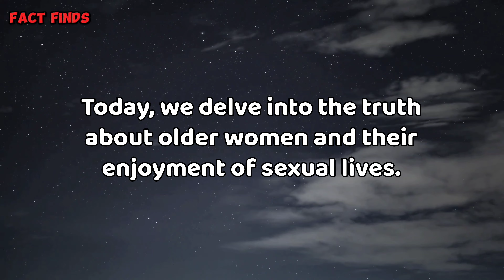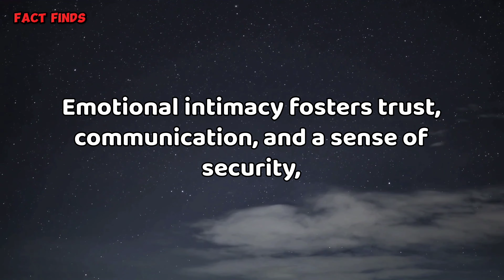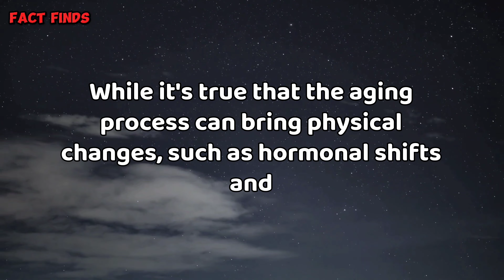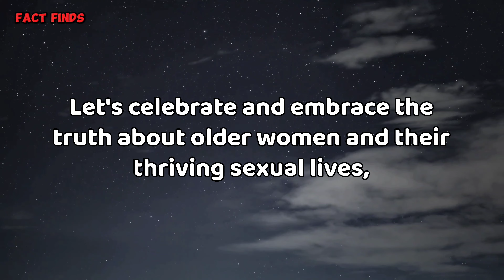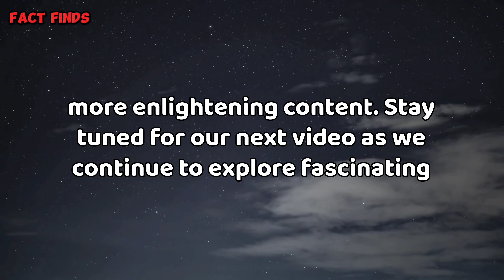Unveiling the Truth: Older Women and Their Thriving Sexual Lives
In this YouTube video titled "Unveiling the Truth: Older Women and Their Thriving Sexual Lives," we challenge ageist stereotypes and explore the vibrant and fulfilling sexual journeys of older women. Through research and real-life experiences, we celebrate the active and enjoyable sexual lives that many older women lead, debunking misconceptions and promoting a more inclusive understanding of sexuality at any age.